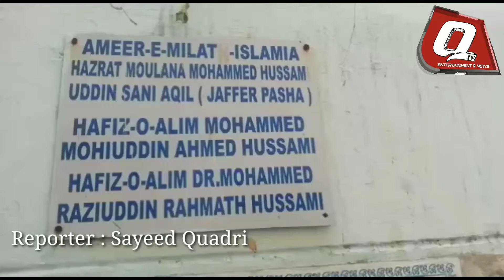Moulana Jaffer Pasha Ne Awam Se Appeal ki k Shab e Barath Mai Aapne Apne Ghar Mai Aada karye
Mollana Mohammed Hussam Uddin Sani jaffer pasha Sahab ne awam se appeal ki k shabe e barath mai ghar se bahar na jain ghar per hi namaz aur ebadath karain.